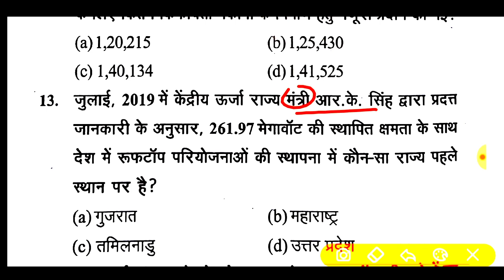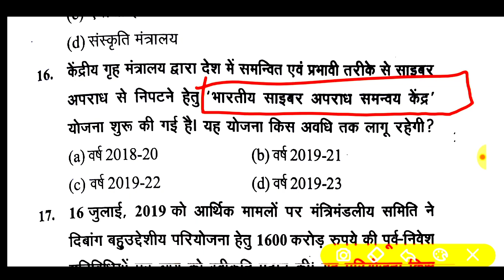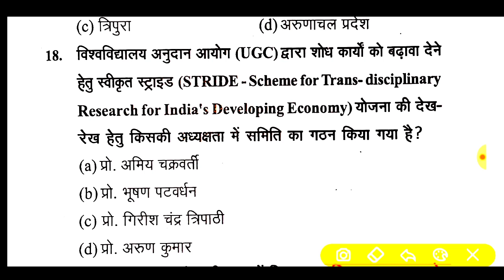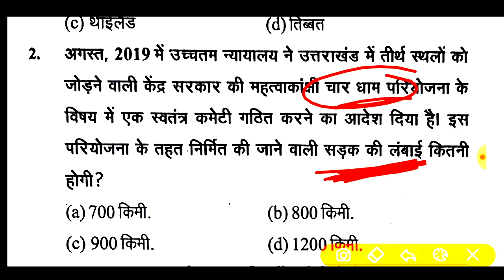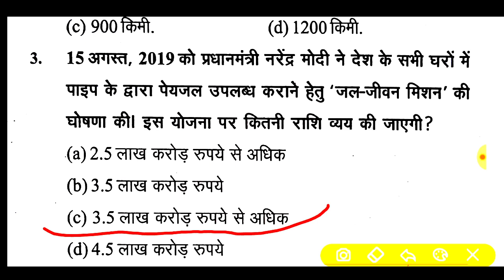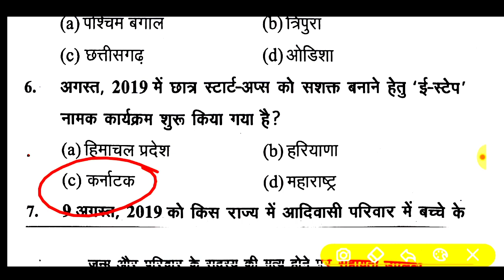UPSSSC जूनियर असिस्टेंट,UPPCS!!Current affairs-2019!!प्रमुख योजनाएं Current Affair🔥(पार्ट-16)TOP-20